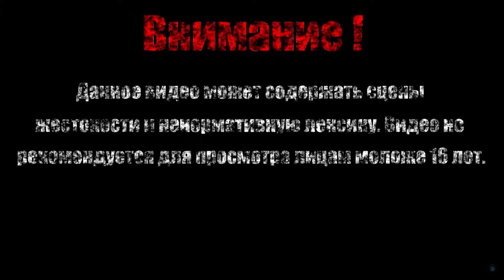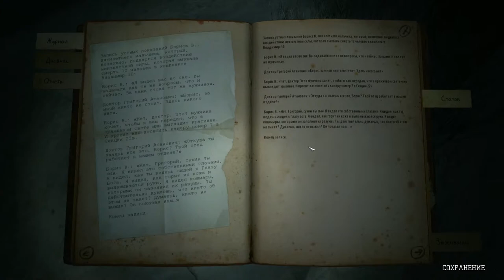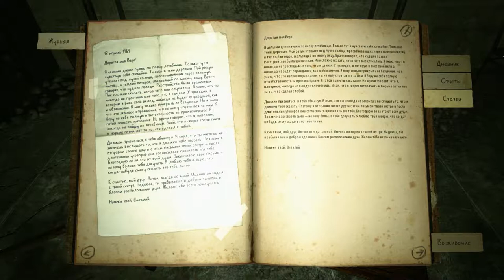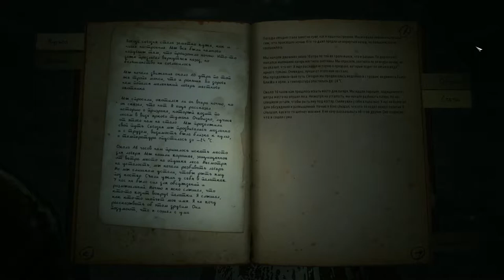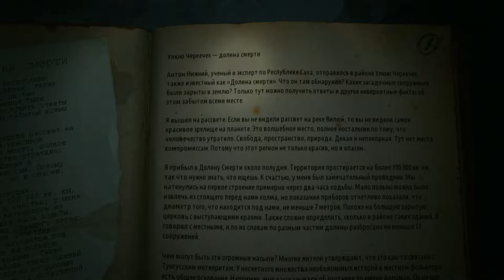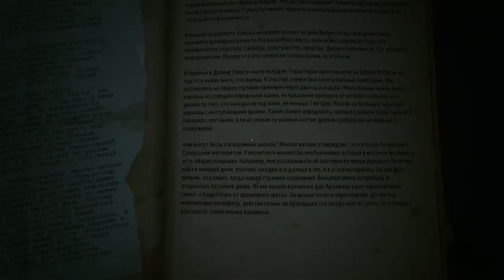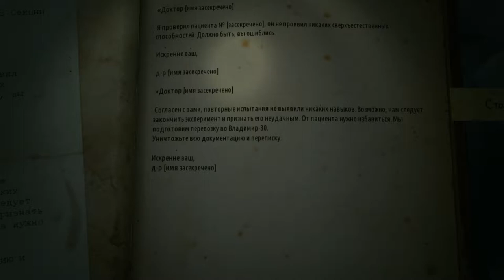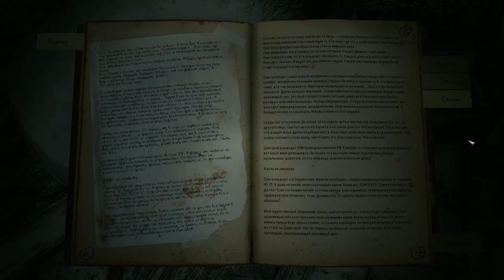ГОЛОСА В ГОЛОВЕ【Kholat】#5 (Финал)